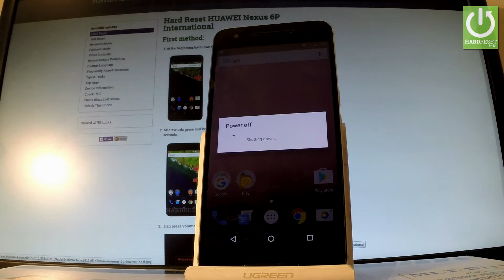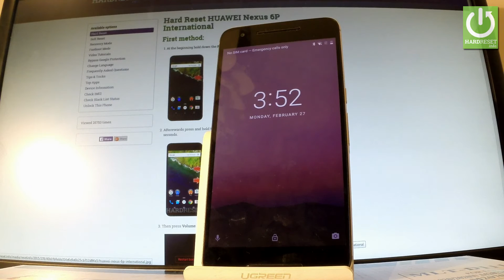Recovery Mode in HUAWEI Nexus 6P - How to Enter / Quir Recovery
How to Enter Recovery Mode in HUAWEI Nexus 6P International? How to quit recovery mode in HUAWEI Nexus 6P International? How to open Nexus Recovery? How to user HUAWEI Recovery?

Use Bootlader Mode to open the HUAWEI Nexus Recovery. You can perform here a couple of intersting features for example hard reset, software update etc.